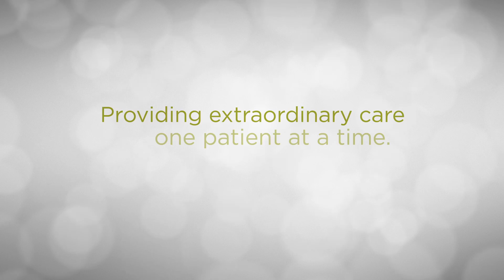Dr. Joe Conaghan: IVF Lab Director in San Francisco, CA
Get to Know Dr. Joe Conaghan, M.D.

Originally from Ireland, Dr. Joe Conaghan heads the extraordinary IVF laboratory at Pacific Fertility Center. As a Board-Certified High-Complexity Clinical Laboratory Director, he brings over two decades of embryology experience to the PFC team. He is a strong advocate for elective single embryo transfer (eSET) in IVF, providing high standards for culturing and vitrifying embryos.

“It’s always interesting. It’s always fun. It’s always new even though we may have done these procedures hundreds and hundreds of times. Each individual patient situation is unique and we’re doing something very special for them.”

Along with his experienced team of embryologists, Dr. Conaghan’s commitment to the highest laboratory standards plays a major role in the success rates at Pacific Fertility Center. We invite you to listen to his personal journey into fertility medicine, and to learn about his expertise and decades of experience.